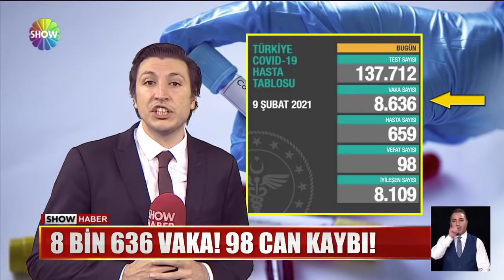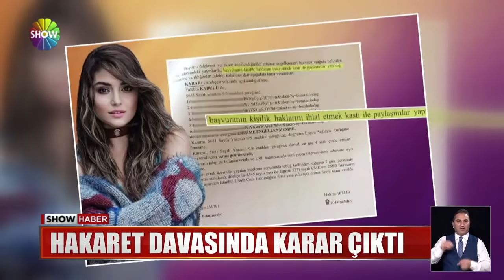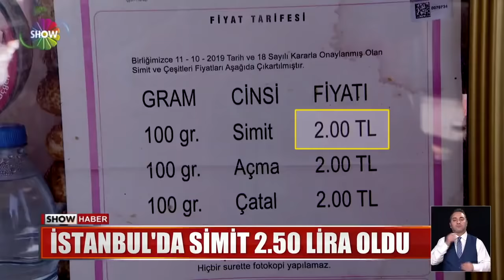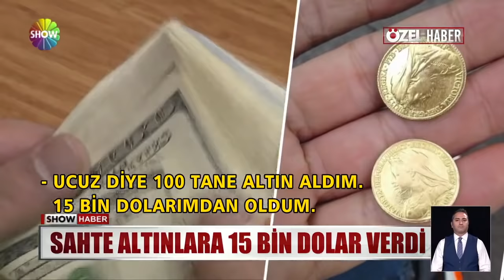Show Ana Haber 10 Şubat 2021